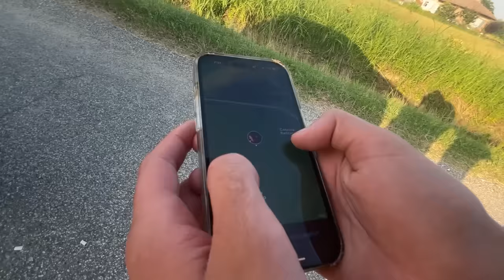Come ci hanno RAPITI e tenuto in ostaggio per 1 ora..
Nuovo video di Cap, durante una esplorazione un auto nera si avvicina a noi, ma non avremmo mai creduto a quello che sarebbe successo poco dopo...

🎮 Hai visto i Gameplay di Cap?

Crediti Video: Samuele Matteini, Gabriel Pasculli.